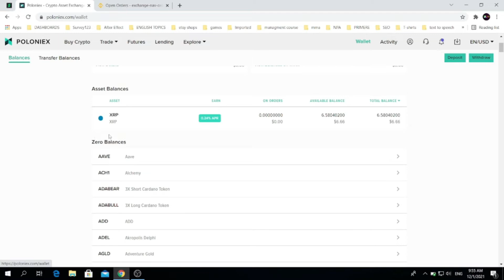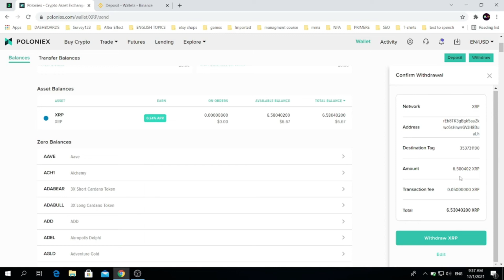How to transfer crypto currency from poloniex and Binance ?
Hi Everybody , Today I will show you How to transfer crypto currency from poloniex and Binance ?  in easy way and short .

Transferring Bitcoin to and From Poloniex  to Binance
Transferring XRP to and From Poloniex  to Binance
How To Deposit/Withdraw with Crypto Exchange Poloniex